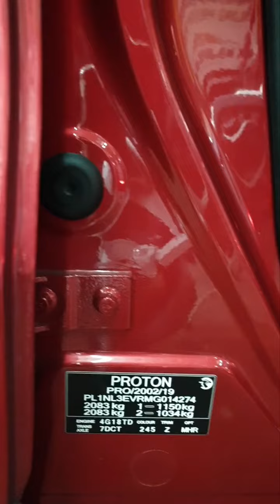PecahRahsia 𝗧𝗜𝗣𝗦 𝗠𝗨𝗗𝗔𝗛 𝗠𝗘𝗡𝗚𝗘𝗦𝗔𝗡 𝗞𝗘𝗥𝗘𝗧𝗔 𝗧𝗘𝗡𝗚𝗚𝗘𝗟𝗔𝗠 𝗕𝗔𝗡𝗝𝗜𝗥!!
𝗞𝗢𝗬𝗔𝗞 𝗕𝗘𝗕 𝗞𝗔𝗟𝗔𝗨 𝗞𝗢 𝗧𝗘𝗥𝗕𝗘𝗟𝗜 𝗞𝗘𝗥𝗘𝗧𝗔 𝗧𝗘𝗡𝗚𝗚𝗘𝗟𝗔𝗠 𝗕𝗔𝗡𝗝𝗜𝗥!!
Jom.. jom kau tengok kau jengok
𝗧𝗜𝗣𝗦 𝗠𝗨𝗗𝗔𝗛 𝗠𝗘𝗡𝗚𝗘𝗦𝗔𝗡 𝗞𝗘𝗥𝗘𝗧𝗔 𝗧𝗘𝗡𝗚𝗚𝗘𝗟𝗔𝗠 𝗕𝗔𝗡𝗝𝗜𝗥!!
Weyyy.. kesan air lumpur, selut semua tu boleh kawtim.. boleh kasi cuci bersih tapiii... bahagian nie diaorang (penjual) dia xbuat...
𝗖𝗗𝗞𝗔 𝗞𝗔𝗦𝗜 𝗧𝗔𝗪...

✅IC BOTHSIDE
✅LESEN BOTHSIDE

Sebarang kemusykilan,
sila hubungi